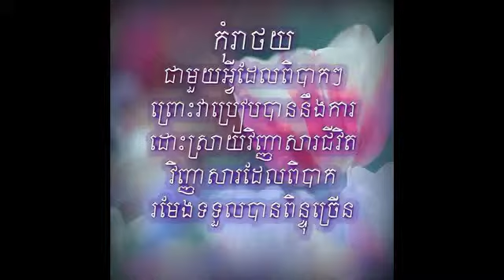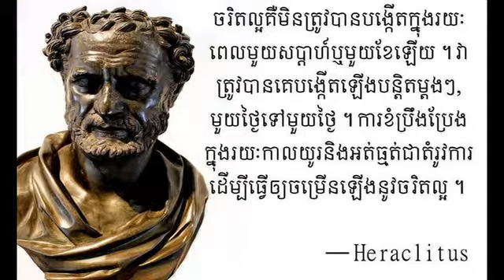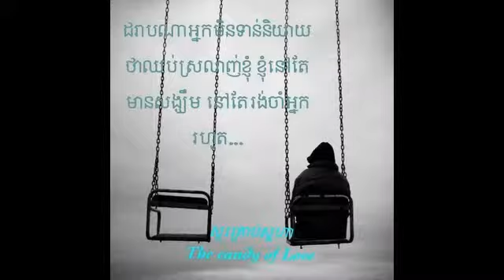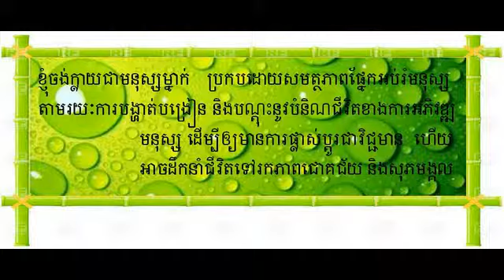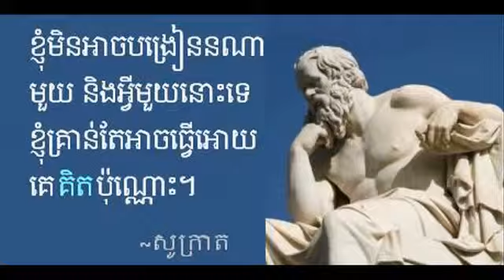Danger Songs video Music | danger with free online | definitions danger word of the Day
That is where I learnt about music; playing video and
watching social problems.Danger Songs video Music,
danger with free online,
definitions danger word of the Day.
Danger musician
Danger Videos
Danger PM4
Danger Slide show
Danger sound cloud
Danger music free
Danger quotes news
Danger company news